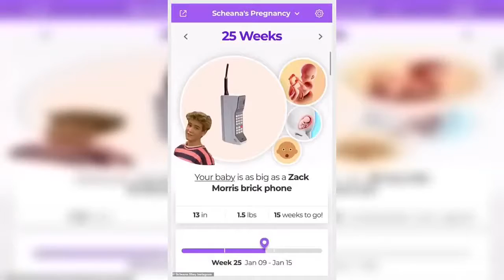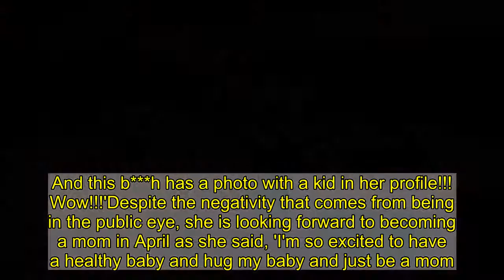Pregnant Vanderpump Rules vet Scheana Shay shows off her baby nursery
Vanderpump Rules star Scheana Shay is expecting her first child with boyfriend Brock Davies in April 2021. As the months dwindle until their baby girl arrives, the 35-year-old reality star is kicking mom mode into high gear as she has started to decorate her nursery. Giving a brief tour of the relatively vacant space, Shay walked her viewers through her vision for the sanctuary.   The reality star stood in front of a large white shelving fixture which almost looked like an expansive home desk. Detail by detail she explained where everything was going to go as Davies filmed her in a white tracksuit.   She explained that they had replaced all the knobs with little silver crystal balls for a girly touch and said that they were going to install a clothing rack all the way across for their daughter's onesies.     Shay pointed out where the baby's books would go as well as stuffed animals as the space came equipped with a lot of storage space. Davies joked that the baby had the world's largest changing table as she pointed out that it would go next to the dresser by the window. She shared some photos of the first additions to the nursery as she showed off a stuffed lion and a pink koala with a little unicorn.     The Scheananigans podcast host said that the additional furniture would be arriving next week as she continued to tease the pristine white nursery vision. Saturday she posted that she was 25 weeks along with the baby currently weighing 1.5 pounds and being 13 inches long as she compared the baby in size to a brick cell phone. Though a very exciting time for her, it is not without a bit of fear as the couple suffered a miscarriage in June after what she deemed a 'miracle' pregnancy.    She had spent a large portion of time freezing her eggs prior to meeting Davies, but found that she was pregnant in the spring despite doctors telling her it would be 'close to impossible,' due to her 'very low ovarian reserve.'  Six weeks into the pregnancy the baby was found with no heartbeat, as she said on her podcast that she was at home 'just waiting to naturally miscarry,' while choking back tears.Davies and Shay happened to get pregnant the second time around naturally, as she told People it happened 'so quickly,' after only trying one time after waiting a period and ovulation cycle post miscarriage per her doctor's advice.   Now with the clock ticking on her due date, Shay recently got some mean messages on Instagram from a social media troll who wished she and her baby harm. She shared a horrific response she received from a Q+A where a user wrote, 'Can I push hard on your baby...to kill it.'Every mother's worst nightmare, Scheana tagged the troll and wrote, 'This is by far the worst one I've ever received. And this b***h has a photo with a kid in her profile!!! Wow!!!'Despite the negativity that comes from being in the public eye, she is looking forward to becoming a mom in April as she said, 'I'm so excited to have a healthy baby and hug my baby and j